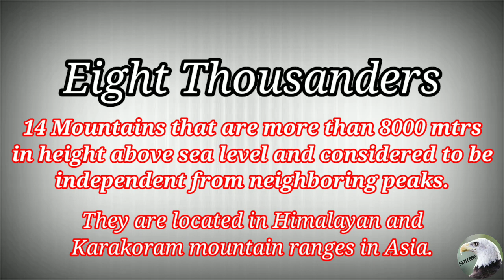Eight Thousanders / Locations and Heights of 14 Mountains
Eight Thousanders are fourteen Mountains that have height more than eight thousand meters above sea level. Here are the name with their locations and heights.